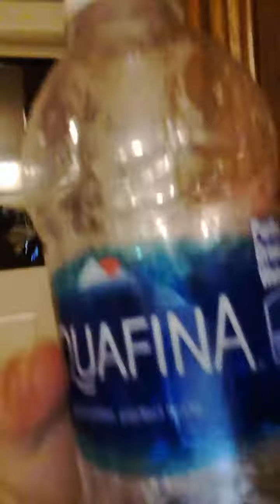Omt it just went down